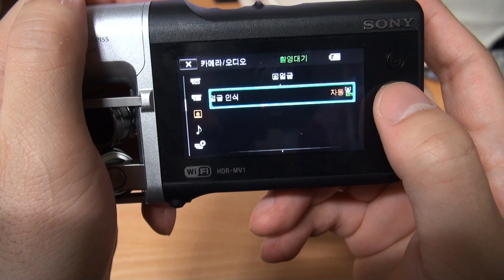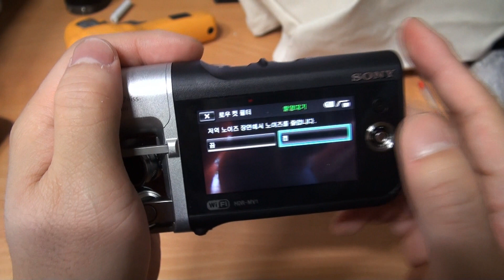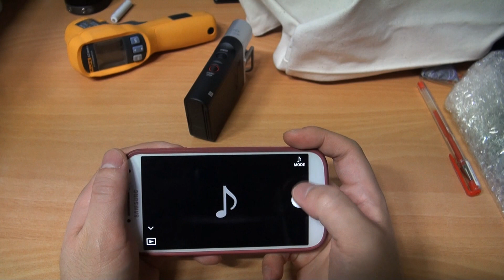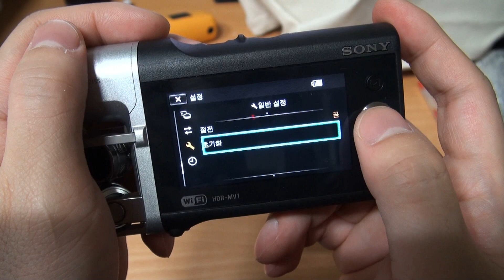HDR-MV1 사용기 리뷰